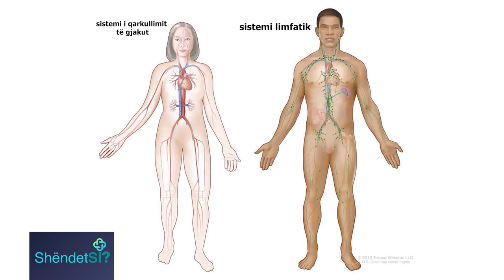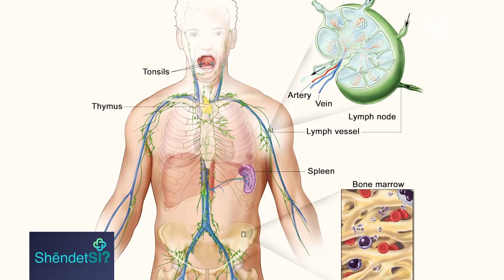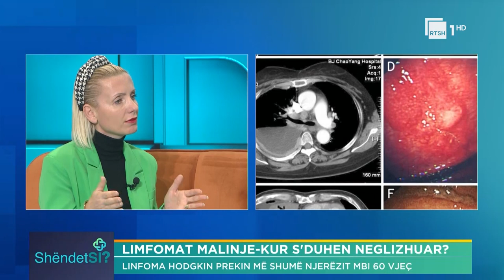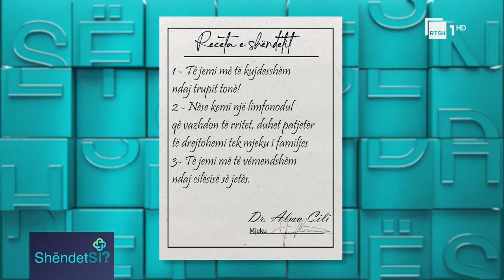Limfomat malinje – Kur s’duhen neglizhuar? Alma Cili | “ShëndetSi” në RTSH